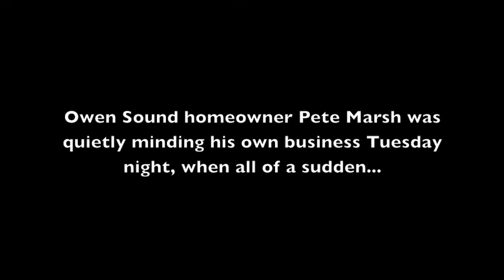Canada Day Crash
On Tuesday July 1st at approximately 11:00 pm, a black Dodge Ram pickup truck lost control and struck the northeast corner of a house at the corner of 4th Avenue West and 21st Street W., in Owen Sound.